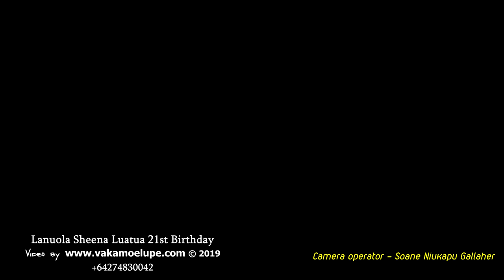Lanuola Sheena Luatua 21st Birthday Tatau Dance Group